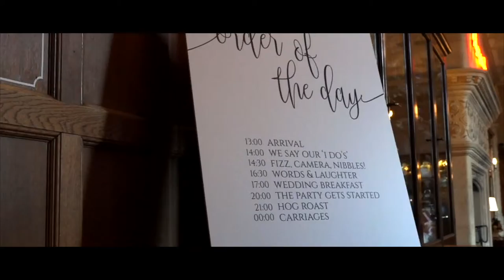Guy & Rachels - Cinematic Highlights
Shot at Eynsham Hall - April 2019